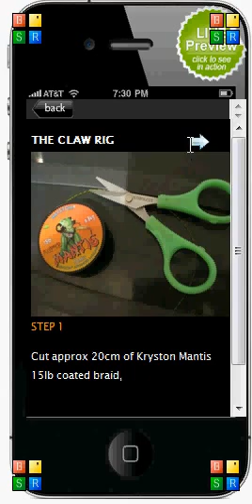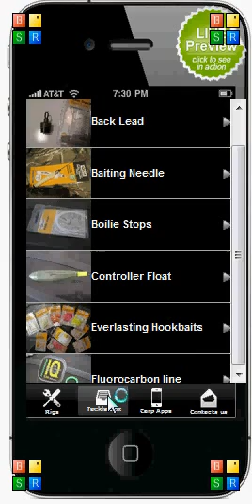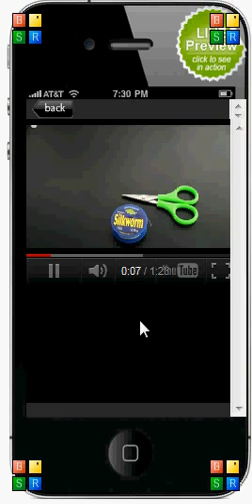CARP RIGS - Carp Fishing Rigs app for iPHONE & Android phones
Carp Rigs is the iphones number 1 app for Carp Fishing experts and beginners alike.

Now featuring videos shot in HD to show you clearly how to tie knots and rigs.

The app shows you how to build various Carp Fishing rigs in clear step by step stages with clear photos and descriptions.

Rigs covereed include Zig Rigs, KD Rig, Simple bottom bait rigs, Pop up rig, Chod Rig,blowback rig and much more.

Check out our tackle box section with clear decriptions and photos of what each piece of terminal tackle does and when to use it.

New rigs will be added on a monthly basis so the app will continue to grow!

Quick demo of the CARP RIGS app